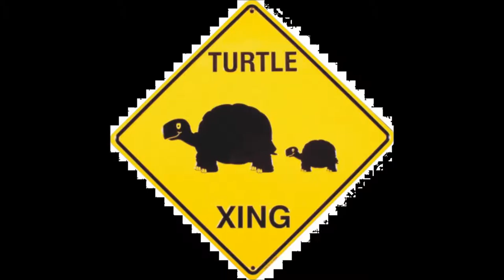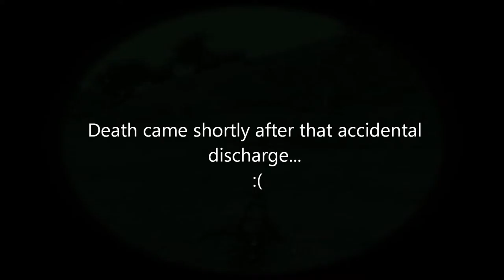Watch out for Turtles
This was a while back, can't remember much about the mission except that we were trying to be stealthy. lol.